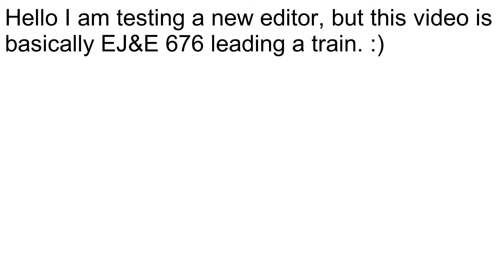EJ&amp;E train.file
Ok so maybe like uhhh new train video also there is music and yeah blah blah blah video coming soon e 44